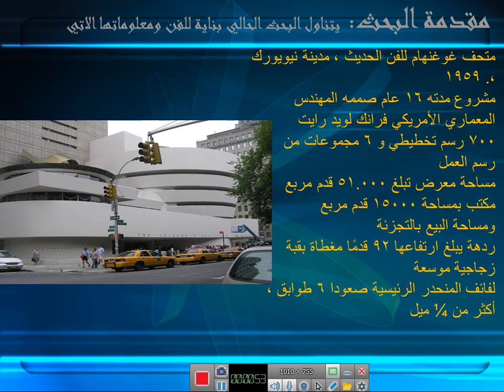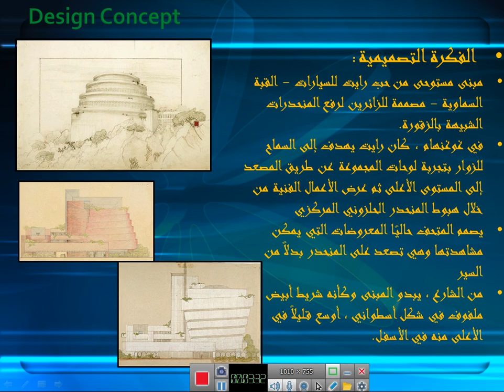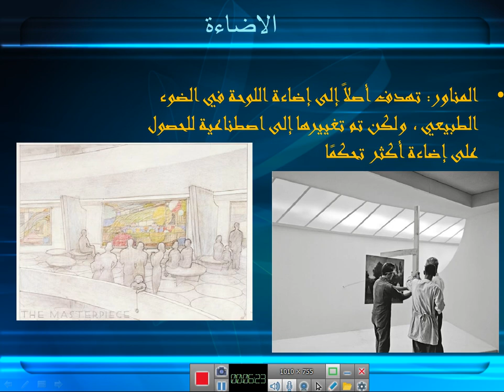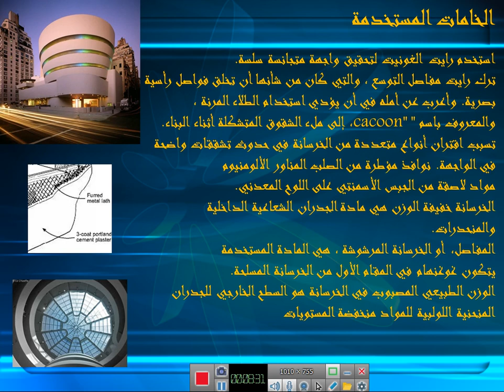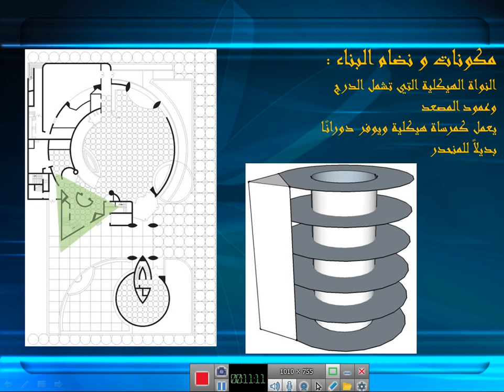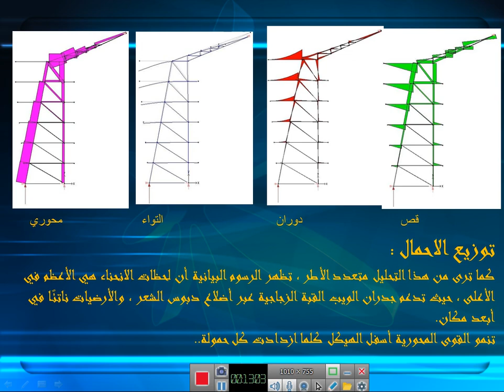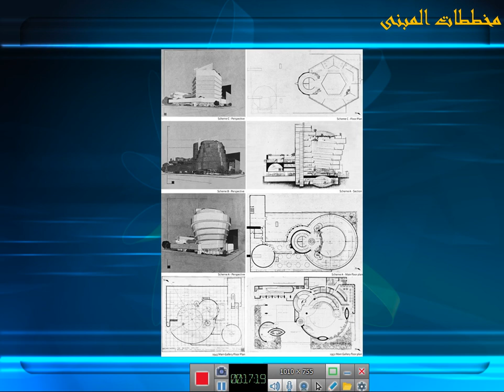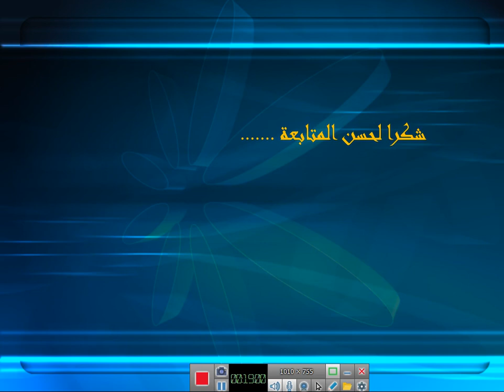متحف الفن الحديث في نيويورك للمصمم فرانك لويد رايت/د.ميسون محي هلال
مناهج التصميم المعماري تعالوا لنعرف بعضها